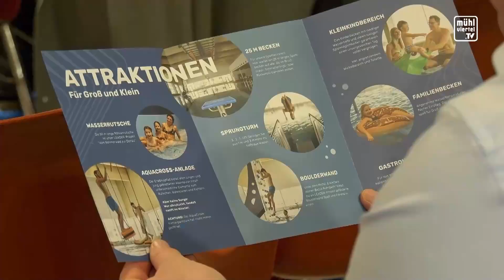Eröffnung Bezirkshallenbad AQARO in Rohrbach-Berg